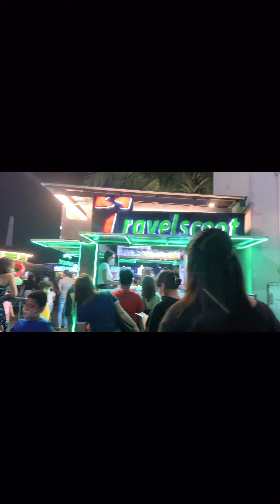Saturday work X Mall of Asia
Saturdate with boss zion + family